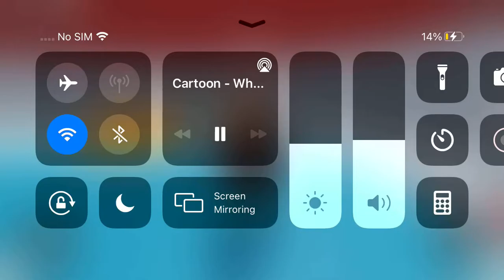March 17, 2021